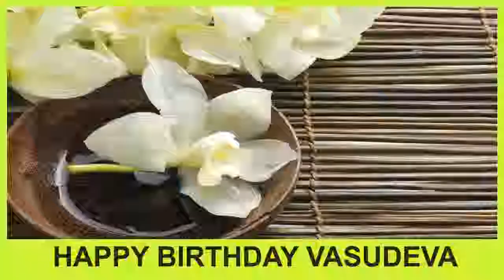Vasudeva SPA - Happy Birthday